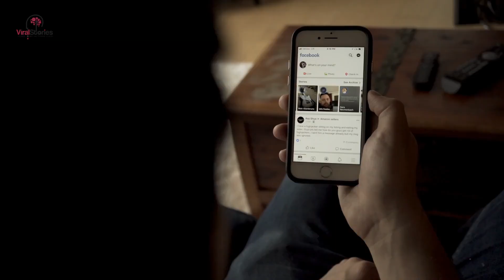Strange Looking Man Added Her On Facebook, Officers Revealed To Her Shocking Discovery